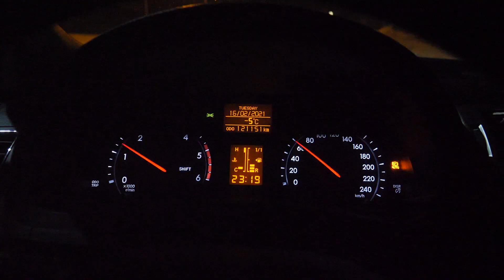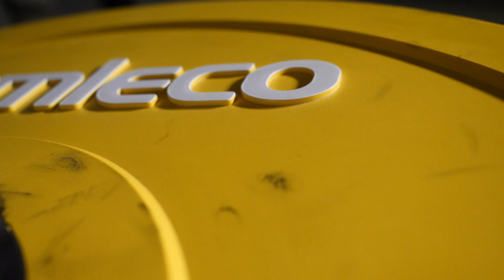fjelltur og squats | vlog 57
Hadde en ganske bra legday etterfulgt av en helt sjuk fjelltur❤️